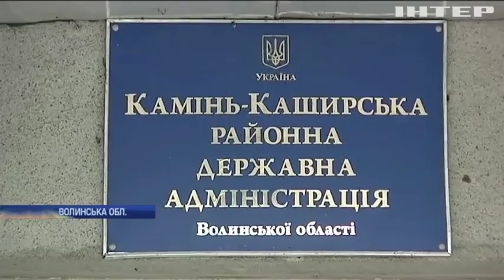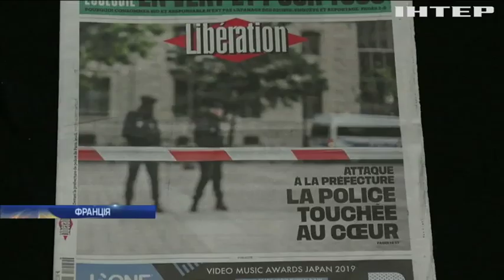Новости 8:00, выпуск за 7 октября 2019 года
Дивіться у цьому випуску: Біля Золотого обстріляли ділянку розведення сил - штаб ООС. У Дніпрі вирішують долю гуртожитку, що розвалюється. У Франції поліцейський-ісламіст зарізав колег.